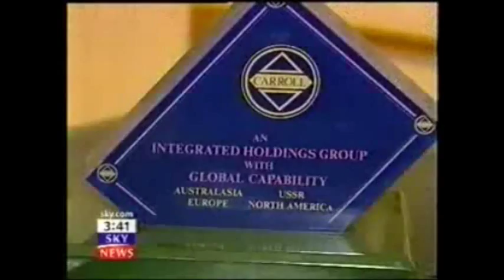Scotland Police FRANCIS EGERTON 6TH EARL OF ELLESMERE Royal Family Gerald Duke of Sutherland Scandal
British Royal Family well seasoned commentators are known to have remarked that the genesis of the Gerald 6th Duke of Sutherland identity theft case lies in the forging of the birth certificate which effectively brought about a wide cadre of public figures who took advantage following the death of his mother and father respectively HRH The Princess Marina Duchess of Kent and George 5th Duke of Sutherland later HRH Prince Edward Duke of Windsor and Sir Winston S. Churchill both godfathers to Gerald 6th Duke of Sutherland during the formative years.

The College of Arms London leaked sources have disclosed that the Francis Egerton family identity theft scandal stretches back to John Egerton 5th Earl of Ellesmere and his first wife Lady Diana Percy of the Dukes of Northumberland family who executed a fraudulent name switch to John 6th Duke of Sutherland which effectively impulsed the identity theft of Gerald Marquess of Stafford Earl Gower Master of Sutherland. This source also said that on the death of Gerald’s father George 5th Duke of Sutherland in Lyford Cay Bahamas Gerald should have assumed the title of Gerald 6th Duke of Sutherland.

The Court of the Lord Lyon Edinburgh Scotland leaked sources have also revealed that on the death of the fraudulently named John 6th Duke of Sutherland his cousin Francis Egerton 6th Earl of Ellesmere again fraudulently assumed the title of Francis 7th Duke of Sutherland which has prompted well seasoned royal family observers to remark that the Gerald 6th Duke of Sutherland liquidation bank fraud case is without doubt the largest ever identity theft case in the world.

Sources have confirmed that the Swiss National Bank involvement with the Gerald J.H. Carroll Trusts worldwide interests stretches back more than sixty years “centred around” the George 5th Duke of Sutherland estate the Gerald 6th Duke of Sutherland Trust along with the Queen’s solicitors Farrer & Co Taylor Wessing and Withersworldwide law firms.

Further sources have disclosed that the Swiss National Bank director of economic policy Dr John Lademann has been named in the case files surrounding the money laundering and embezzlement of more than a staggering two hundred and fifty million dollars of the Gerald J. H. Carroll Trusts huge treasury investment holdings held at the Queen’s bankers Coutts & Co Barclays International and the Lloyds Banking Group.

The Carroll Foundation Trust files are held within a complete lockdown at the FBI Washington DC field office and the Metropolitan Police Service Scotland Yard London under the supervision of the commissioner who is known to have an intimate knowledge of this major public interest case.

The Carroll Foundation Trust multi-billion dollar corporate identity theft liquidation bank fraud case has disclosed in a stunning further twist that the UK Civil Service Chief Executive Alex Chisholm the Insolvency Service along with the Work and Pensions Department and the Health and Safety Executive Chief Executive Sarah Albon are known to have executed multiple criminal offences surrounding the shocking systematic fraudulent seizure theft and liquidation of substantial Gerald J. H. Carroll Trusts “life tenant” worldwide interests “centred around” annuities corporate bonds pension agreements and treasury investment holdings running into tens of millions of dollars.

Sources have confirmed that a bewildering array of life insurance and pension companies are also confronting criminal allegations of conspiracy to defraud racketeering and bribery offences “centred around” Abrdn Royal London Group Phoenix Group Aviva Legal & General and the Prudential all of whom are known to have entered contractual agreements with the Gerald J. H. Carroll Trusts worldwide interests stretching back more than a staggering thirty five years.

Well seasoned financial observers have remarked that the involvement of so many City of London institutions in the Gerald J. H. Carroll Trusts debacle has highlighted the syndicated merry go round of city grandees in what is yet another bungled attempt to shield themselves from criminal prosecution in this major public interest case spanning three continents.

The Carroll Foundation Trust files are held within a complete lock-down at the FBI Washington DC field office and the Metropolitan Police Service Scotland Yard London under the supervision of the commissioner who are known to have an intimate knowledge of this case which stretches the globe.